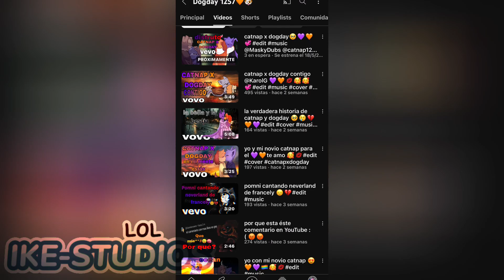vs esquizofrenicos (Dog-gay)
⁠@Dogday1257huggygamer ve terapia bro

Vetea dormir

Yo te apoyo fresin 🗿